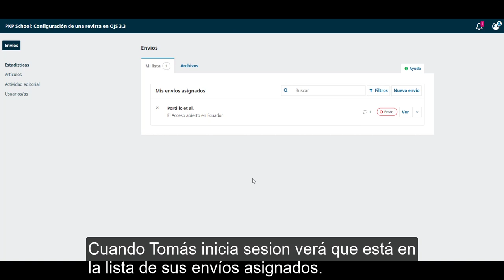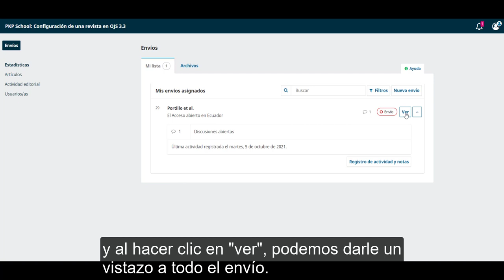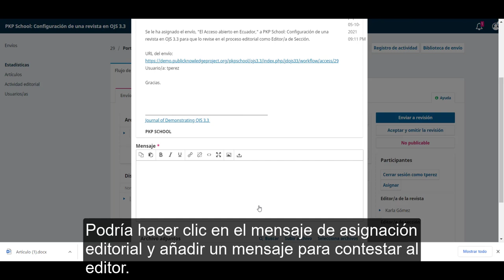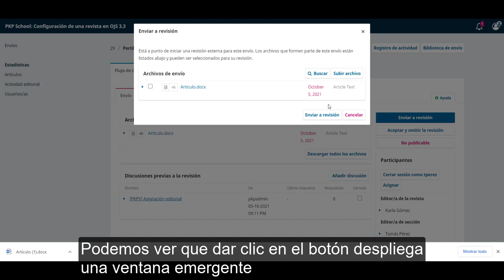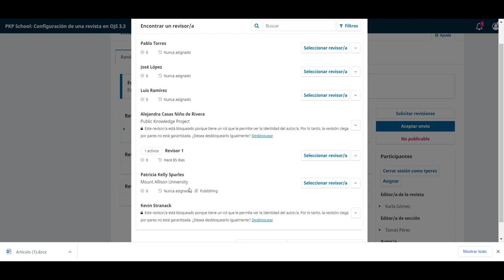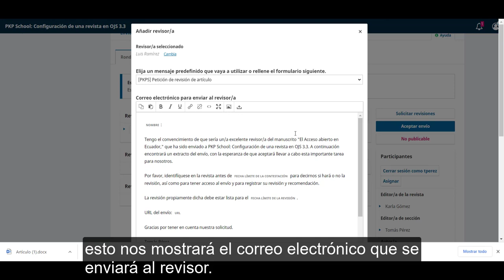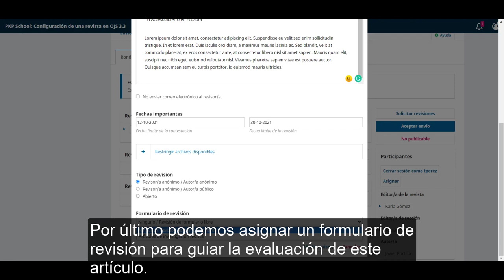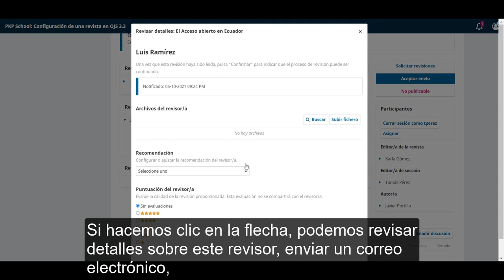Proceso editorial en OJS 3.3. Módulo 5: Asignar un revisor.